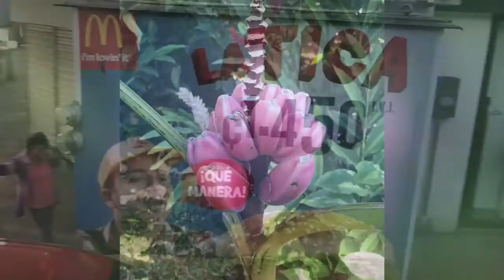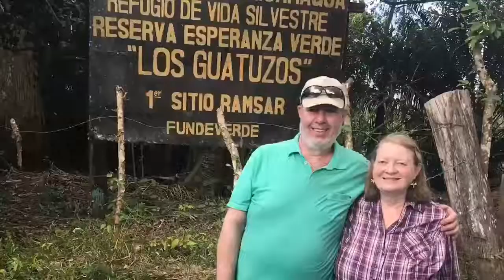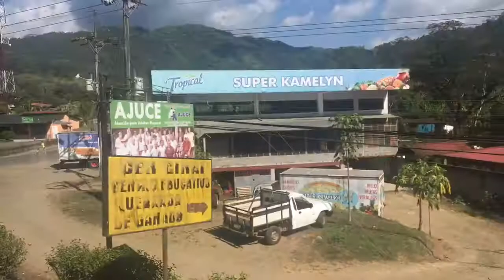Costa Rica 2019